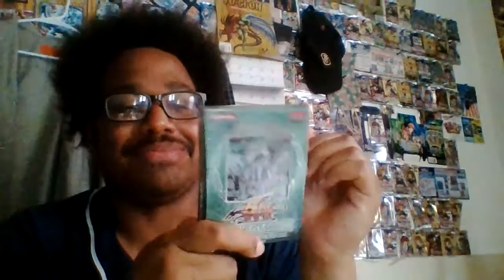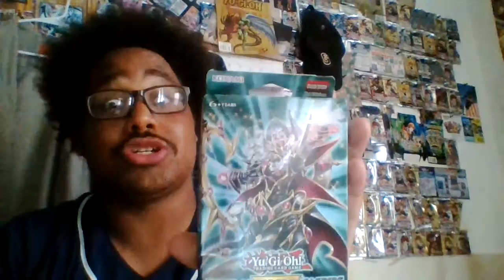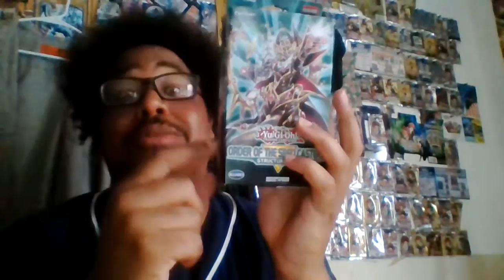Let's Play Let's Preview! Yu-Gi-Oh! Card Openings! Sizzlin' Scorching Summonings!